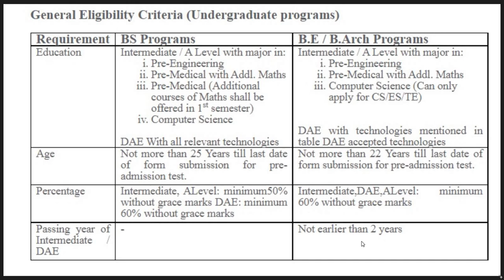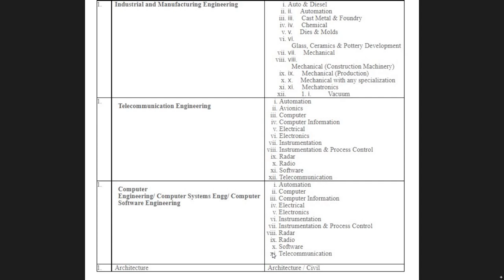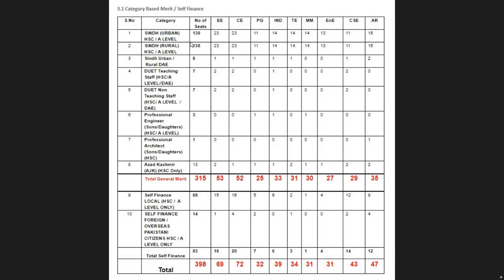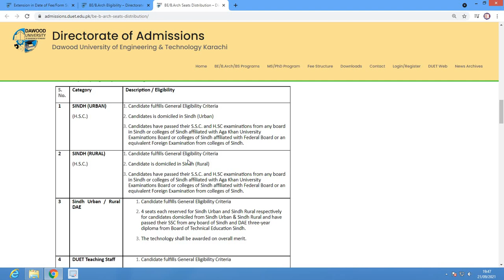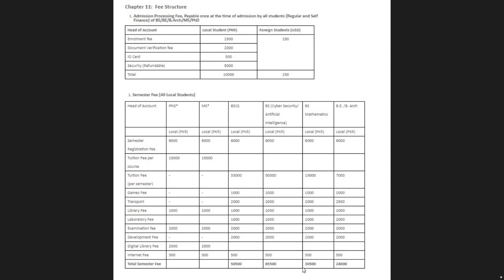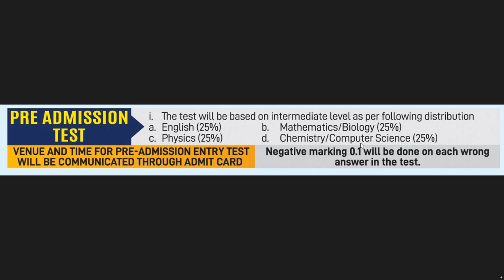Dawood University Admissions 2021 (Complete Details)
Dawood University Eligibility Criteria, Fee Structure, Seats Distribution, Test Pattern